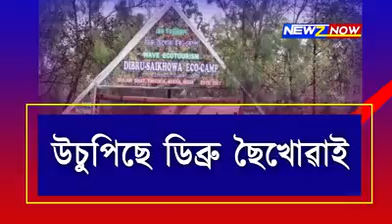news now sand art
tinsukia baghjan